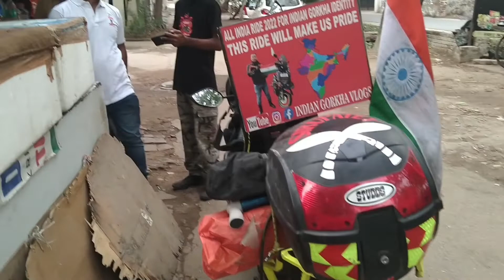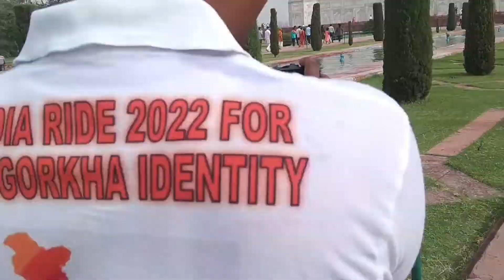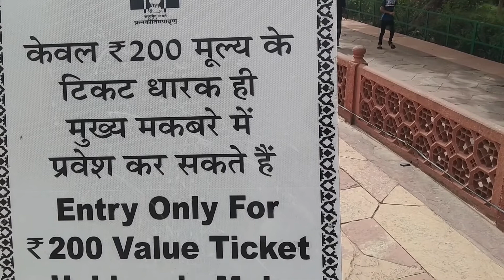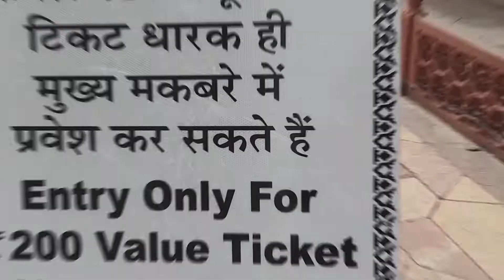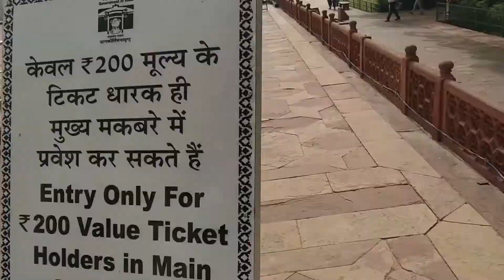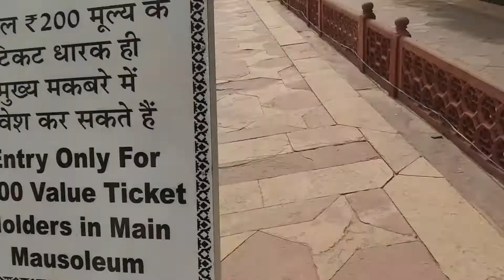Taj Mahal Agra || Uttar Pradesh || Bandar Masti karte hue tajmahal ke samne 🐒🐵